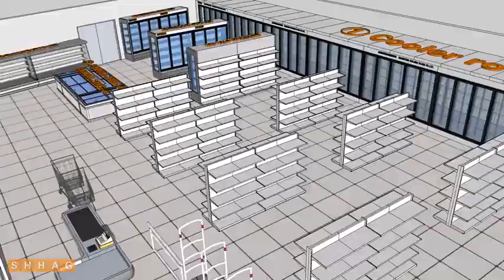SHHAG - Glass Door for Commercial Supermarket Refrigeration install/repair Display Cooler/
Shandong Huajing Glass Co., Ltd is a Reach in glass door / Freezer glass door / Chiller glass door / Refrigerator glass door supplier. We provide a series of Reach in glass door / Freezer glass door / Chiller glass door / Refrigerator glass door system solutions and top Reach in glass door / Freezer glass door / Chiller glass door / Refrigerator glass door. Click here view more NOW.